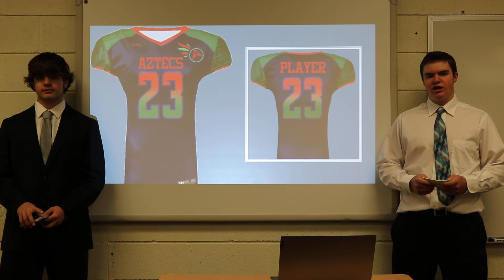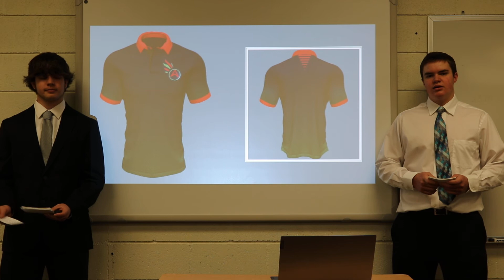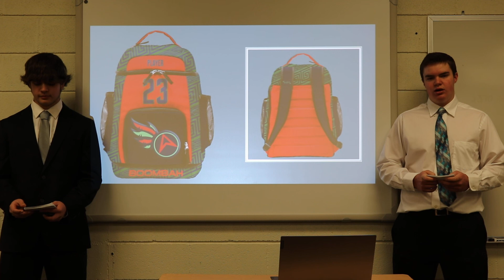FBLA Graphic Design Mitchell, Gerk